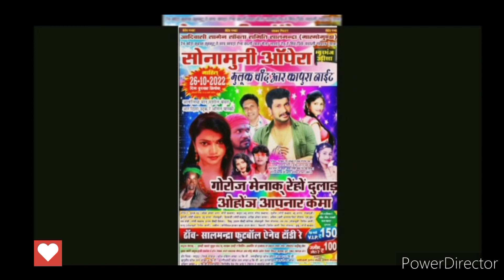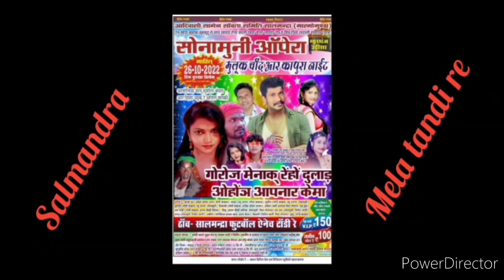Kali Mela.Santhali Jatra program 26/10/2022 Salmandra Margomunda Deoghar (Jharkhand)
Kali Mela. Santhali Jatra program Santhali 26/10/2022 Salmandra Margomunda Deoghar ( Jharkhand)